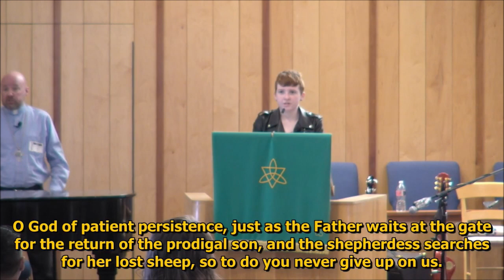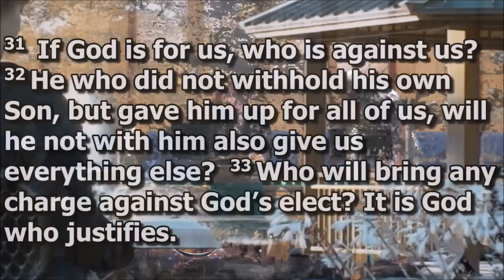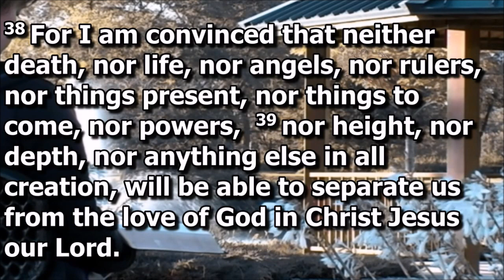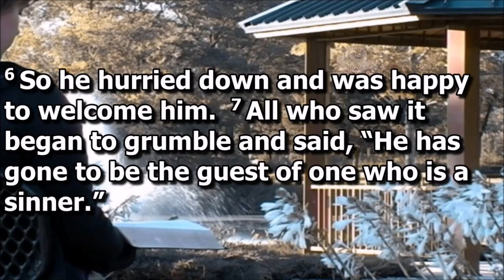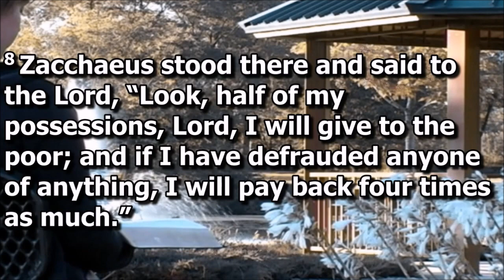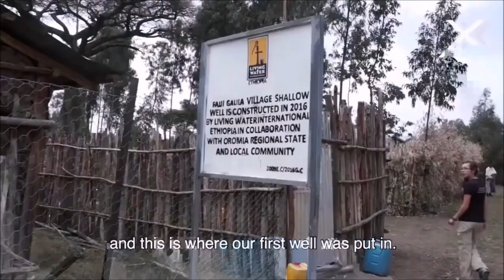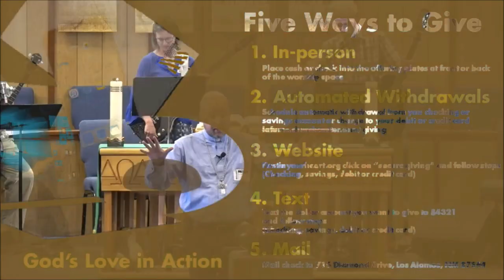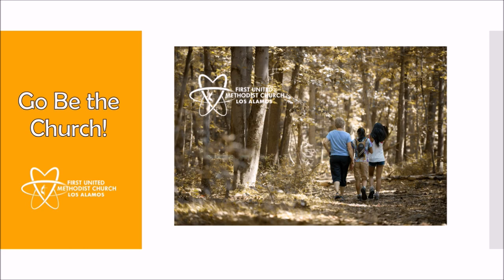July 30 Copyright Contemporary Service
This is the complete worship service for Sunday, July 30, 2023. This was a contemporary service and was the fourth part in our series on The Gospel in Star Wars looking at Return of the Jedi. Our mission moment had the founders of Paper for Water one of our partners in ministry who works on clean water projects around the world.

To abide by YouTube's copyright policy (even though we have copyright permission) we have removed the video clip for this message.